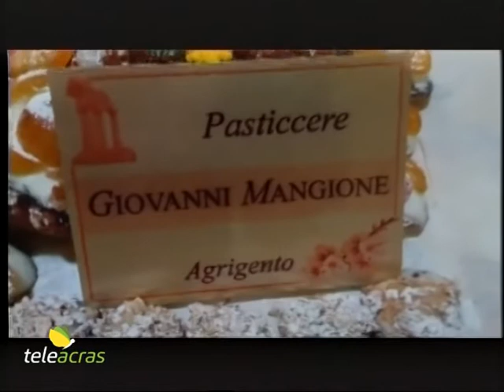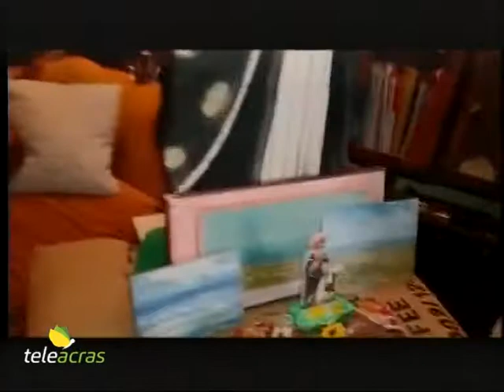Teleacras - Il Pastry Chef Mangione rilancia il concorso San Calogero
Il pastry chef agrigentino, Giovanni Mangione, lancia, tramite i social, la seconda edizione, del concorso culinario in onore di San Calogero. L’intervista di Gaetano Ravanà.